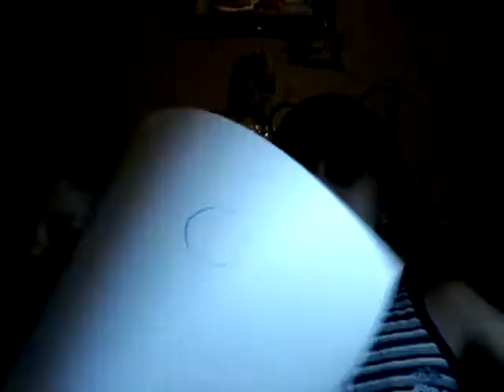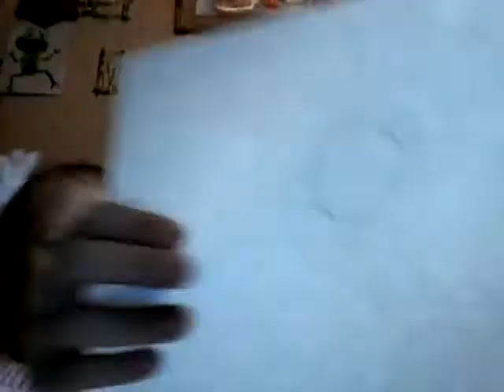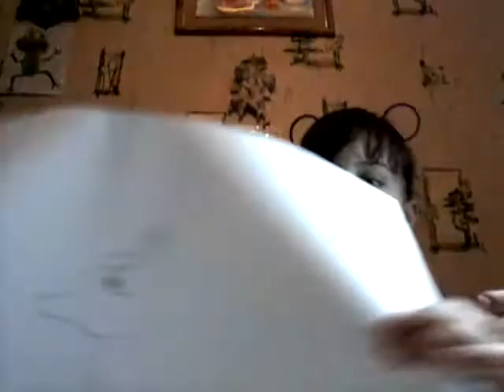Рисунок на канал КЛУБНИЧКИ КЛАССНЫЕ.